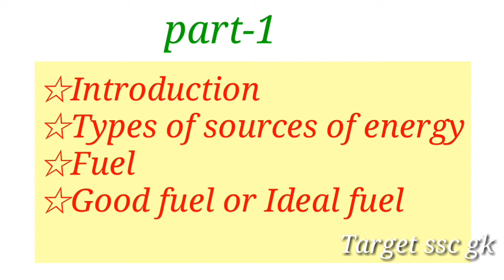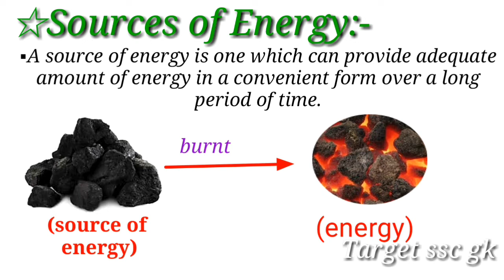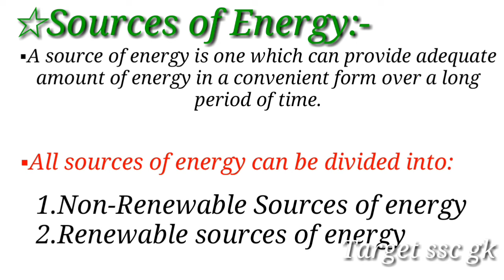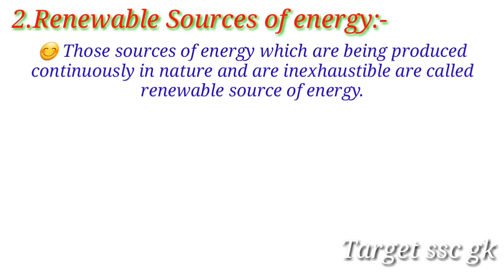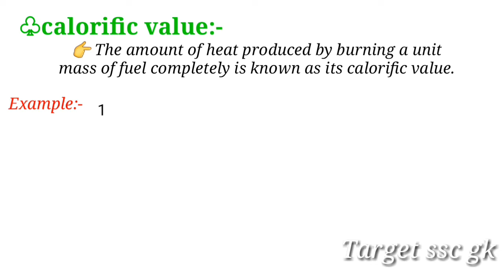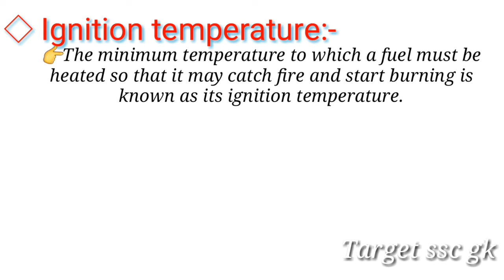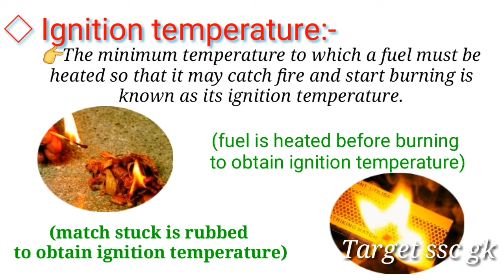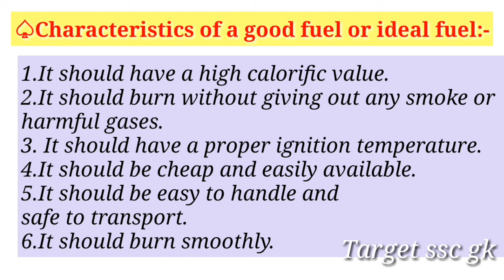PHYSICS:-Sources of energy part-1/class xth physics sources of energy with notes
physicsclass-x#sources_of_energy
In this video we will talk about sources of energy with complete notes.

Topic includes...
☆sources of energy.
☆Types of fuel
☆Non-renewable sources of energy
☆Renewable sources of energy
☆Fuel
☆ideal fuel or good fuel..

My other videos link of physics